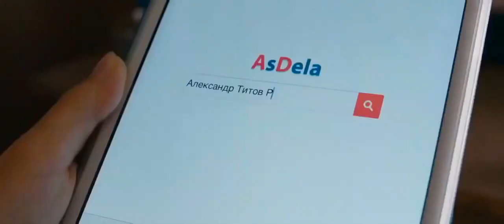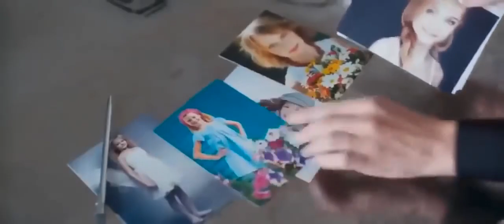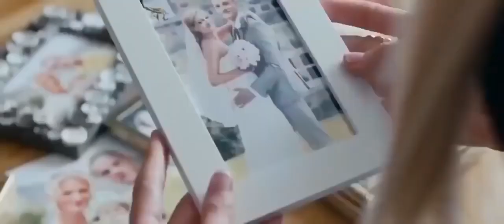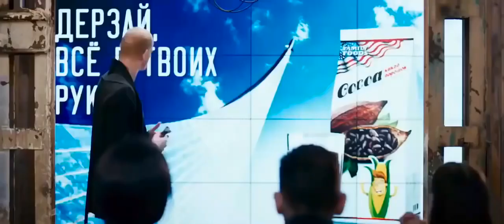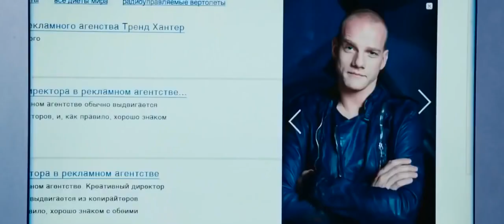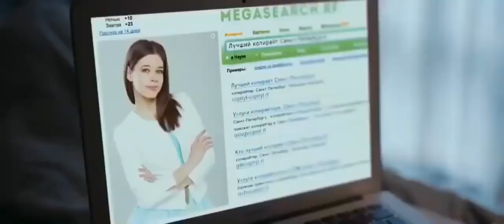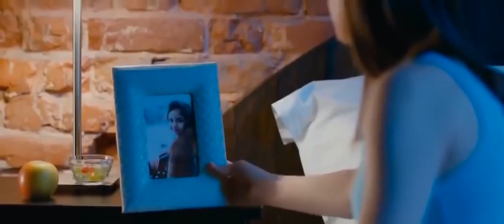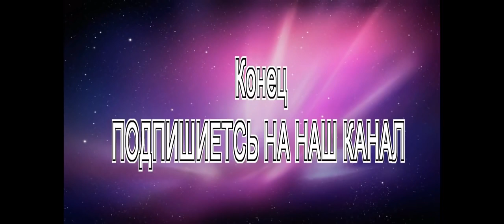Очень смешная комедия для всей семьи / Новинки 2020